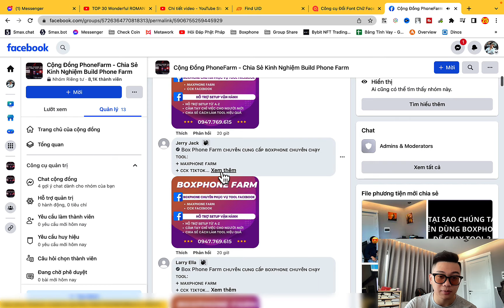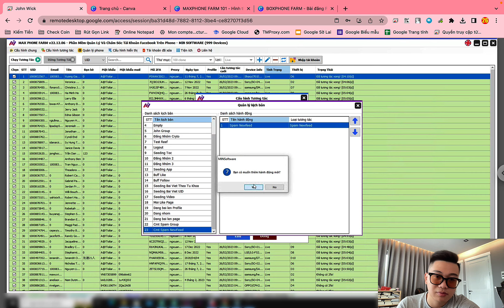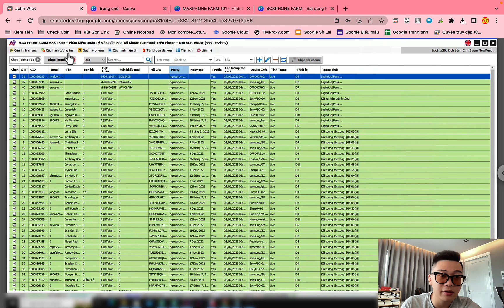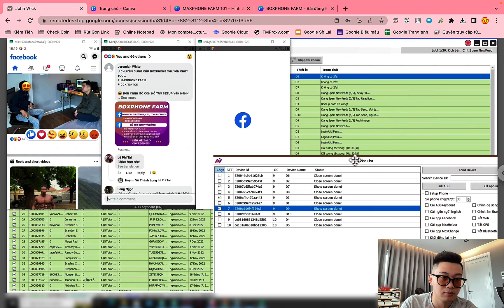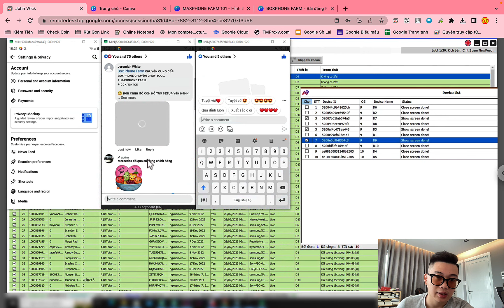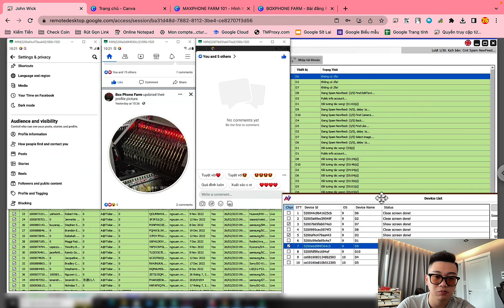MAXPHONEFARM 101 Phần 13 - Comment Spam Hàng Nghìn Bài Viết NewFeed Tự Động Hoá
Mình không giỏi hơn các bạn, mình chỉ may mắn biết đến cơ hội này sớm hơn, tiếp cận, làm và trải nghiệm sau đó chia sẻ lại cho bạn

Ở đây thì mình k bán khoá học, nếu quy trình này giúp ích được cho bạn thì có thể donate ở đây cho mình nhé